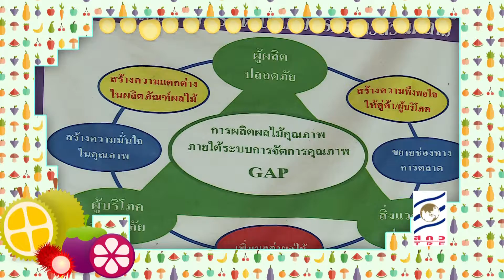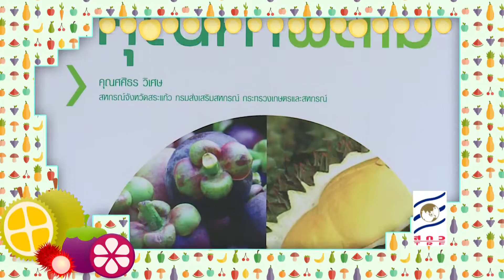ธุรกิจติดดาว วันที่ 17 กรกฎาคม 2558 เครือข่ายคุณค่าผลไม้+เลม่อนฟาร์ม (1/3)